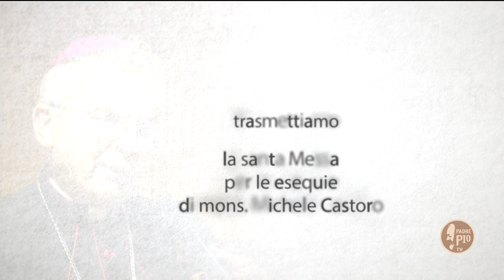Giovani Diocesi - Funerale Castoro 7 Maggio 2018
Il Movimento Studenti dell’Azione Cattolica vicino a Mons Michele Castoro ricorda la sua figura